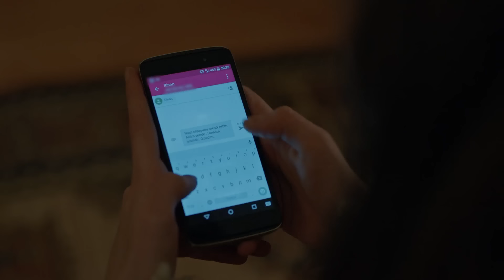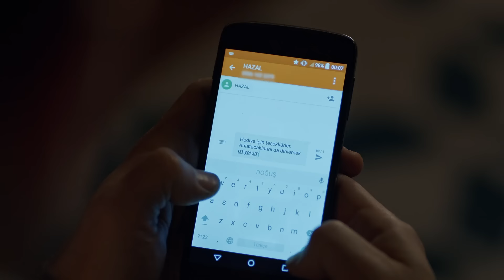Perla Negra Capitulo 58 (Doblado En Español)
Perla Negra Capitulo 58
Perla Negra Capitulo  59 :